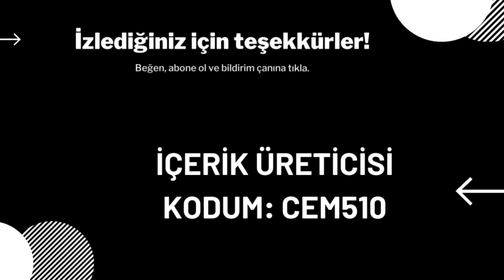Arazi Motosikleti ile havada x saniye geçir Fortnite En Çok Arananlar Görevleri